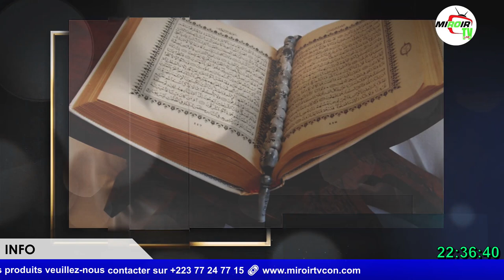SAKILA YACOU SUR MIROIR TV.